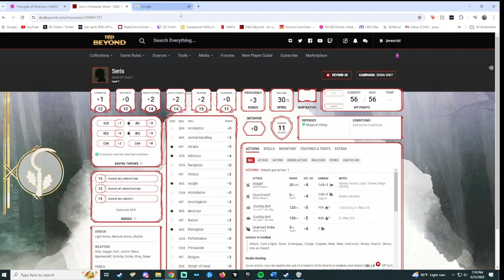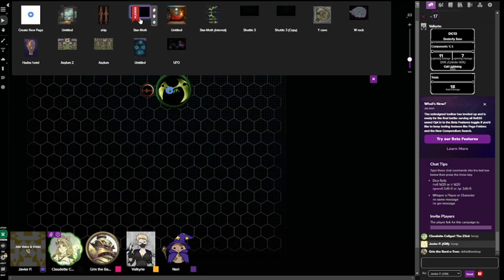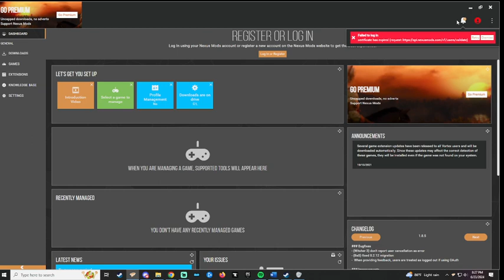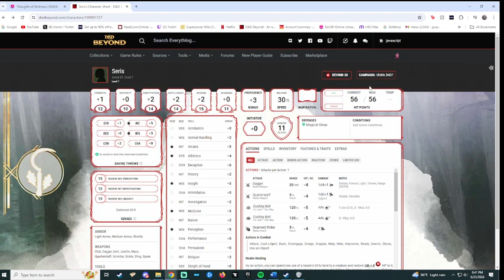The Obscuring | Thoughts of Darkness | Session 16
Our crew continue on through the haunted ship while potentially learning why it may it have been haunted in the first place.

0:00:00 - Half gnome/Half giant
Blue's Therapy Session - 0:04:00
Return to the ship - 0:20:00
Ghostly Ghosts - 0:26:00
Knocking Doors - 0:42:00
Things go bad - 0:55:00
My Friend-enemies - 1:01:00
Flying Sword - 1:20:20
RETREAT! Unless... 1:27:00
How they died - 1:35:10
Conclusion - 1:43:00